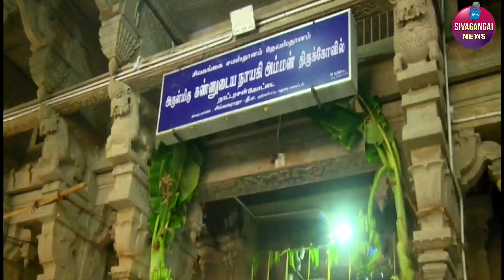மகா கும்பாபிஷேக விழா ஆயிரக்கணக்கான பக்தர்கள் தரிசனம்